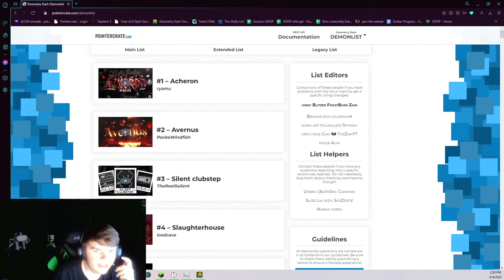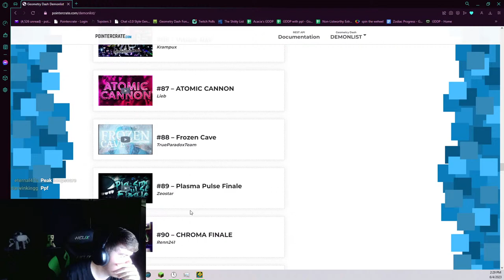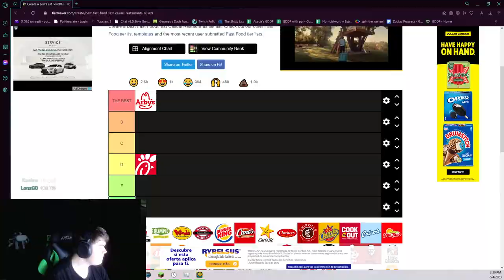Plasma Pulse Finale 61% // 47-100 // Stream 2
What's up!

QnA:
Q: Who are you?
A: Idk

A. 15

A: Thinking Space (as of 4/27/23)

Q: What mouse do you use?
A: Razer Deathadder V2

Q: What's your GD account name?
A: AcaciaDoor

Q: How do I get mod?
A: I have to know you well and you need to talk a lot during the streams.

Level Requests: Off